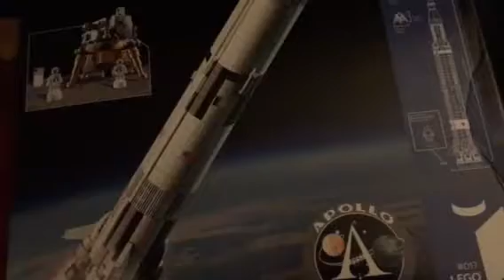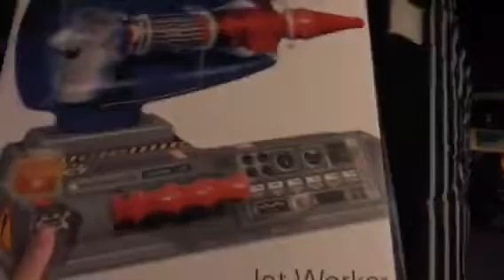LEGO Saturn V Coming Soon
LEGO Saturn V and Jet-Works Experiment coming in the near future.